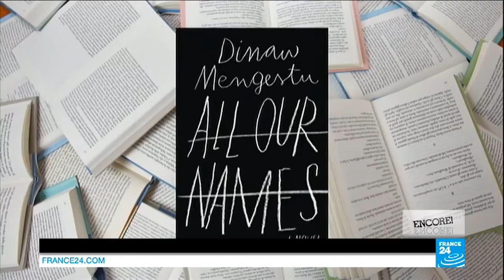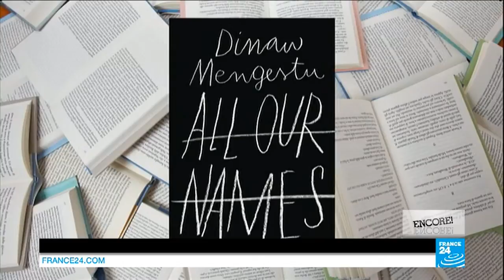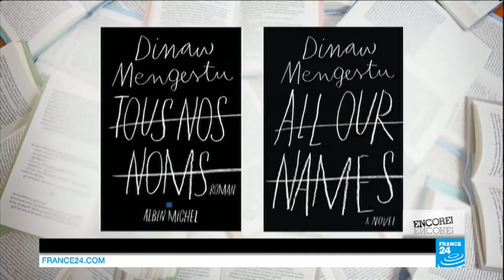Dinaw Mengestu: Understanding the puzzles of identity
ENCORE! : Encore talks to Dinaw Mengestu. The Ethiopian-American author has his third novel out in France in August and it's already considered to be one of the best of the year, according to the New York Times. "All our names" explores racism in America's Midwest in the 1960s, as well as the widespread violence during the independence war in Uganda. He explains how his experience as a journalist in Darfur was the starting point for writing his new novel.